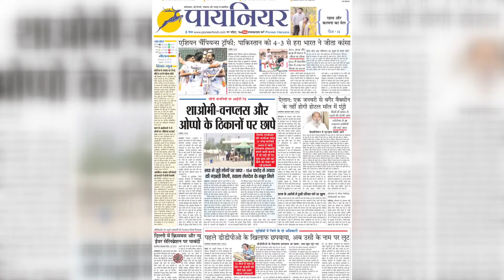Russia-Ukraine War: मंगलवार को तुर्की में हो सकती है रूस-यूक्रेन शांति वार्ता